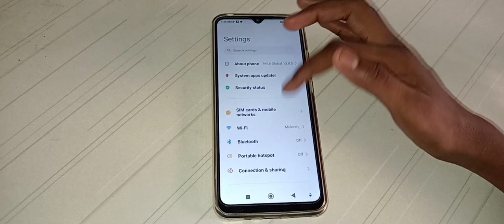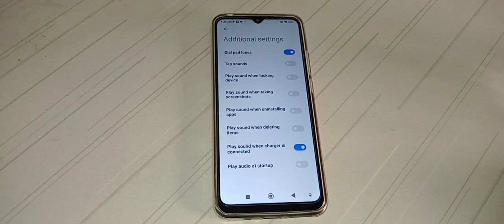how to on play sound when charger is connected in Redmi 9i sport mobile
how to on paly sound when charger is connected in Redmi 9i sport mobile
paly sound when charger is connected on kar na batay
how to on paly sound when charger is connected in Redmi 10 prime mobile
paly sound when charger is connected on  kaise kar na hai
how to on paly sound when charger is connected in Redmi 9 note mobile
paly sound when charger is connected on kaise kar sakte hai